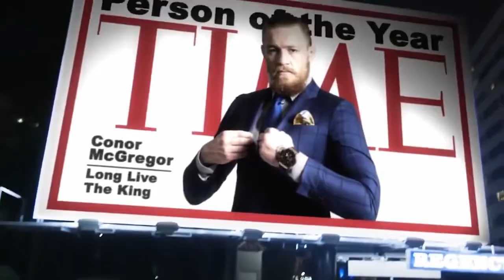The Conor McGregor Song - (Official Music Video)